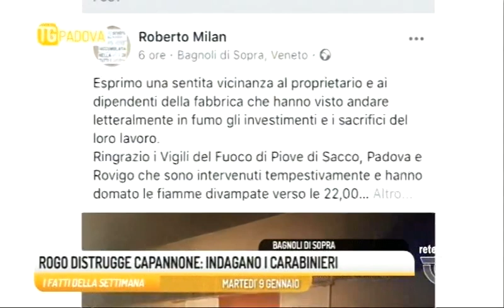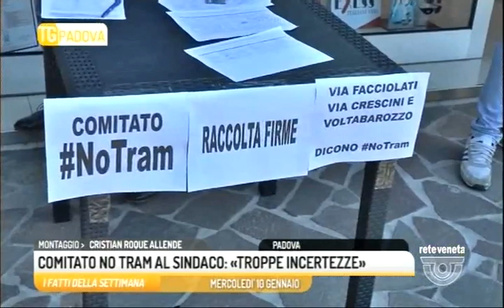TG PADOVA - Edizione completa domenica 14 gennaio 2018